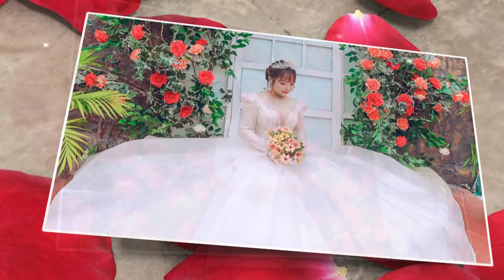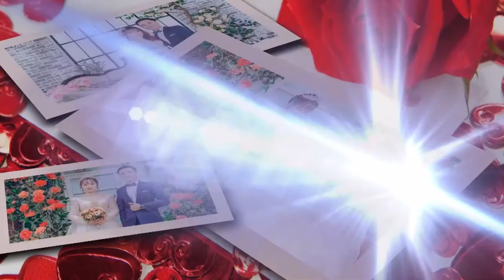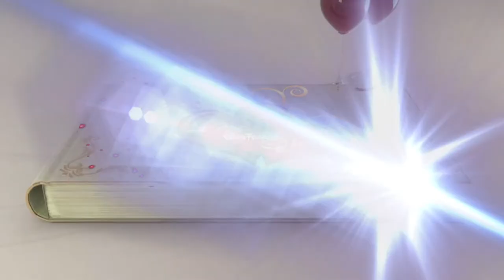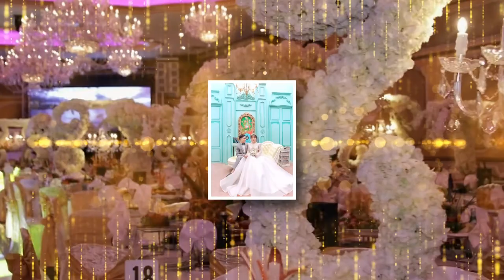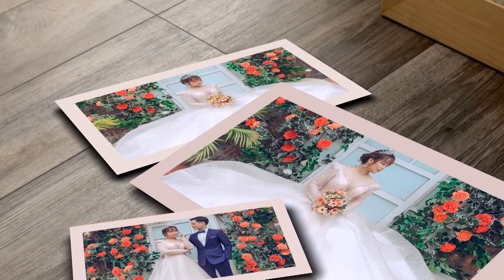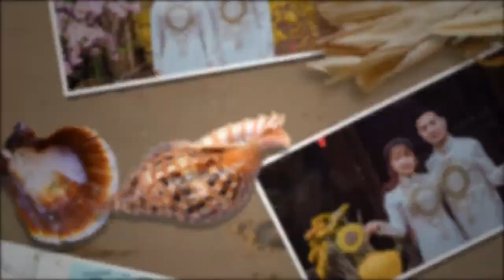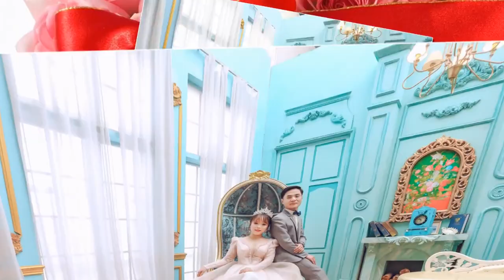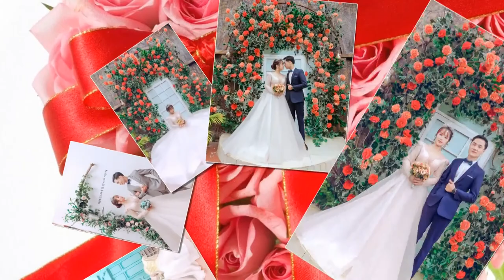Studio Huy Hoàng | Prewedding photo clip: Quốc Trưởng & Nguyễn Mai : Montage Hoàng Video